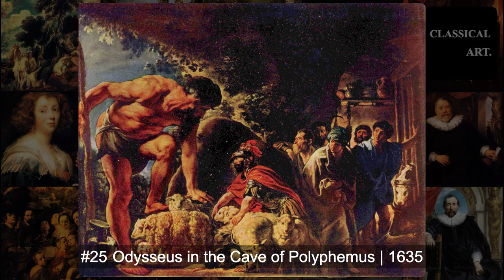Jacob Jordaens | 🎨 🖼️ Exploring 17th Century Baroque Art | Classical Art!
Jacob Jordaens, a luminary of the Flemish Baroque era, left an indelible mark on the art world with his vibrant and captivating works. Born on May 19, 1593, in Antwerp, Belgium, Jordaens emerged as one of the leading painters of his time, celebrated for his mastery of color, composition, and narrative depth.

Jordaens' journey into the realm of art began under the tutelage of Adam van Noort, followed by further training with Peter Paul Rubens, whose influence would profoundly shape his artistic style. His early works reflect the Baroque dynamism and grandeur, often infused with biblical or mythological themes. One of his earliest notable works, "The Adoration of the Shepherds" (1616), exemplifies his adeptness in capturing the emotional intensity of religious subjects.

Unlike his contemporary Rubens, whose works often exuded aristocratic elegance, Jordaens found inspiration in the everyday lives of common people, depicting scenes of revelry, feasting, and rustic merriment with an unparalleled vivacity. His keen observation of human behavior and his ability to imbue his characters with warmth and humor set him apart as a painter of the people.

Jordaens' career soared during the 1620s and 1630s, marked by numerous commissions from churches, civic institutions, and private patrons. His monumental canvases adorned the interiors of churches and palaces across Europe, earning him widespread acclaim and financial success. Works such as "The King Drinks" (c. 1638) and "The Bean King" (c. 1640) epitomize his talent for depicting festive scenes with a richness of detail and a keen sense of narrative.

Despite his burgeoning reputation, Jordaens remained deeply rooted in Antwerp, where he established a thriving workshop and continued to produce an extensive body of work. His studio became a training ground for aspiring artists, and his influence extended far beyond his own creations. Jordaens' commitment to his craft was unwavering, and he remained dedicated to his artistic pursuits throughout his life.

In addition to his prowess as a painter, Jordaens was also a skilled draftsman and printmaker, contributing to the dissemination of his works and ideas beyond the confines of his studio. His drawings, characterized by bold lines and expressive gestures, reveal his keen understanding of human anatomy and his ability to capture movement and emotion with remarkable precision.

As the Baroque era drew to a close, Jordaens' popularity waned, overshadowed by the rise of new artistic movements. Nevertheless, his legacy endured, influencing subsequent generations of artists and scholars. Today, Jordaens is celebrated as one of the foremost exponents of Flemish Baroque art, admired for his technical virtuosity, his vibrant palette, and his unparalleled ability to capture the essence of human experience.

Jacob Jordaens passed away on October 18, 1678, leaving behind a rich and varied body of work that continues to inspire and captivate audiences around the world. His paintings remain a testament to his enduring legacy as a master of the Baroque tradition and a storyteller of the human condition.